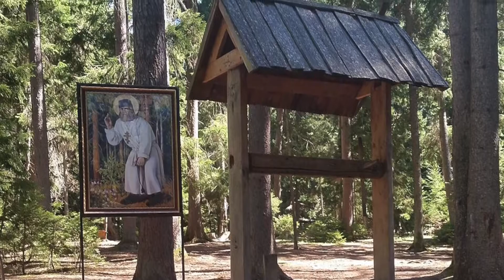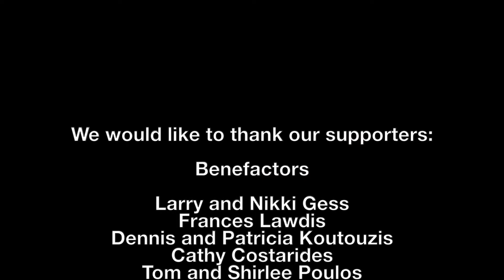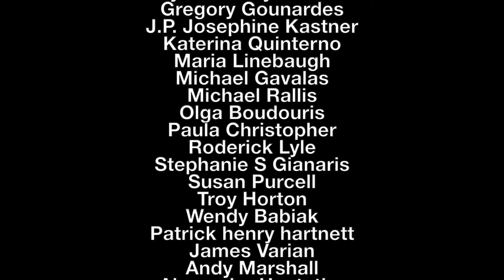The Great St Seraphim of Sarov - Eastern Orthodox St Francis of Assisi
One of the greatest saints of the 19th century, documented and shared by Trisagion Film - pls. give them your support.